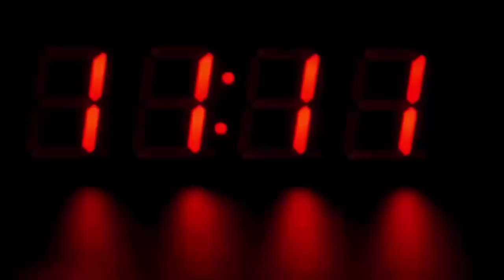रास्ते पर खड़े ट्रक को देखके पुलिस को हुआ शक, जब सच्चाई सामने आई तो होश उड़ गए सबके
In Baghpat district of Uttar Pradesh, police recovered 1223 cases of liquor in ten Tyra trucks. The driver was also arrested. This liquor was being brought under the plywood. Apart from this, 40 boxes of liquor have been recovered from the luxury car. The value of the recovered liquor is said to be around Rs 1 crore. SP Pratap Gopendra Yadav said that under the leadership of ASP Anil Kumar Sisodia and CO Baraut Alok Kumar, the police searched near Sarai Road Mandi Chowki in Barot. Meanwhile, ten Tyra trucks appeared. When the police signaled him to stop, the driver tried to escape by increasing the speed of the truck. But the police stopped him. In search, 1223 boxes of Chandigarh Marca English liquor hidden under plywood were recovered. Police arrested the accused truck driver Akash Putra Nahar Singh resident Kesari police station Gangiri district Aligarh. A case has been filed against the accused.

According to the SP, the value of the recovered liquor is about one crore rupees according to the market value. It was to be supplied in Siwan district of Bihar. Apart from this, 40 boxes of country liquor Haryana Marka were recovered from a luxury car from Chhaprauli Road. Although the accused escaped.